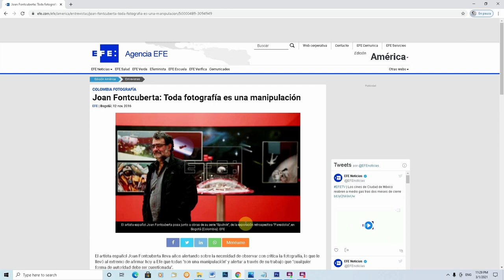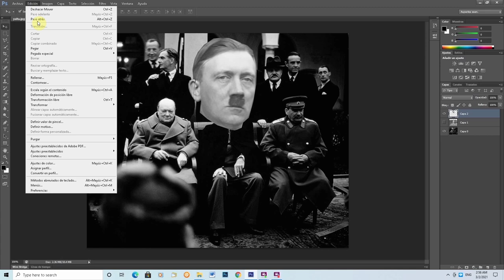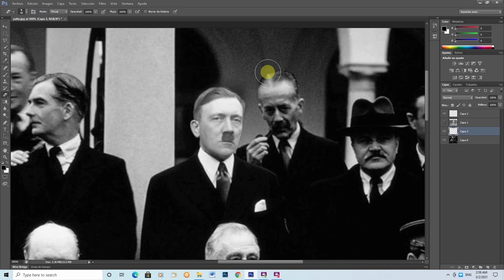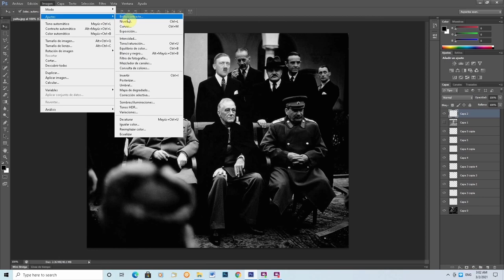Valencia Arguello Esteban VideoTutorial Actividad3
Referencias

Realizado por:
Esteban Valencia

Fotografía:

Ejai, Shon.  (Sin Fecha). Sin título.
Recuperado de:
foto-en-primer-plano-de-la-pared-de-ladrillo-marron-1227511/;
el 2021/3/2

Fontcuberta, Joan.  (1997).  Sputnik, la Odisea del Soyuz 2,
El País, España.
Recuperado de:
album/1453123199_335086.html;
el 2021/3/2

Niedlich, Sebastian. (Sin fecha).  Reichstag At Night HDR.
Recuperado de:
el 2021/3/2

Sin autor. (Sin fecha). Sin título.
Recuperado de:
-satellites-will-outnumber-the-stars-we-see-from-earth/
332302/; el 2021/3/2

Kebu; Morroder, Giorgio (2015).  The Chase.
Recuperado de:
el 2021/3/2

Recuperado de:
adventure; el 2021/3/2

Videografía:

Free Videos.  (Sin fecha).  Sin título.
Recuperado de:
bombilla-que-se-enciende-y-se-apaga-853772/;
el 2021/3/2